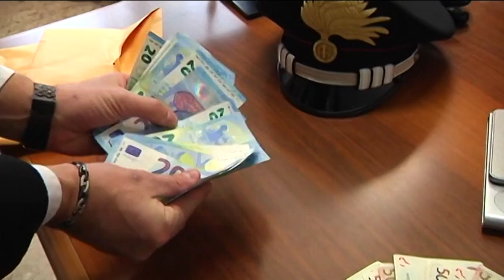TgSei L'Aquila - Venerdi 3 febbraio 2017